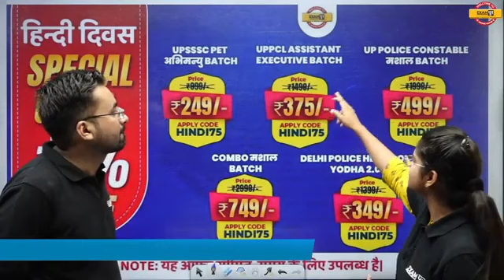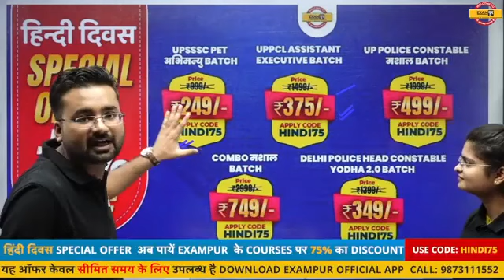|| आप सभी के लिए EXAMPUR की तरफ से बहुत बड़ा धमाका || EXAMPUR ||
vdo online class,vdo re exam date 2022,vdo reasoning class,vdo cut off 2022,vdo mains cut off 2022, video marathon class,vdo syllabus 2022, vdo result 2022